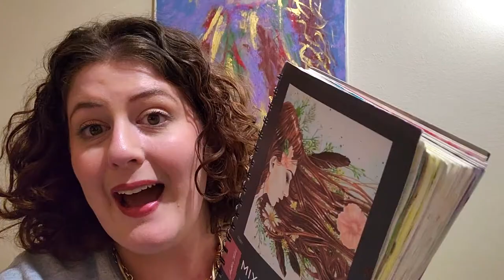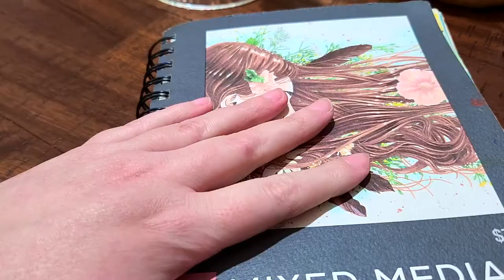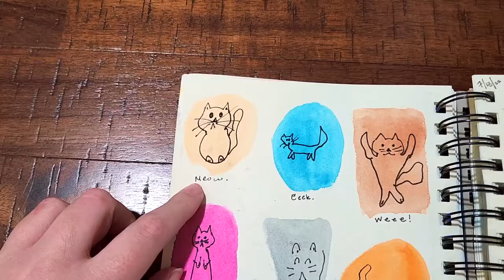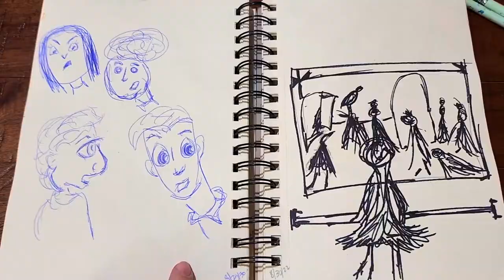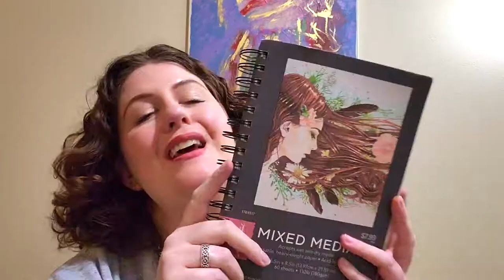I've NEVER Done This! Completed Sketchbook Tour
I filled up an ENTIRE sketchbook for the first time in my life and I thought it was time for a sketchbook flip through tour! I also thought that this video might help you if you're looking for inspiration for what do put in a sketchbook.

This is a mixed media sketchbook and I've used charcoals, pastels, oil pastels, watercolor, pen and pencil, and gouache paints. I used this sketchbook to draw out random ideas I had, to color block for a larger art piece, and to paint completed ideas.

My artist Amazon Wish List

Hello there! I'm Theresa and thanks for stopping by to hang out with me today! This channel lets us hang out and share one little spark of life together.  I'd love to be pals and have you as a part of our community.

Join me on other social accounts:
Main Instagram: @trixsparkslife
Makeup Instagram: @caffinateandmakeup
Art Instagram: @therosemay_art

Interested in an art commission or would you like your product to be featured on one of my social channels?